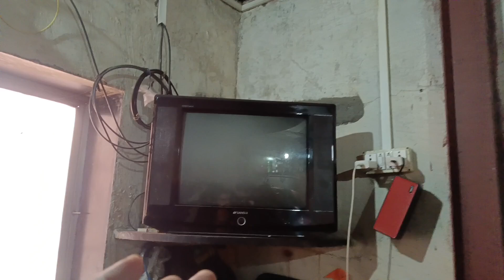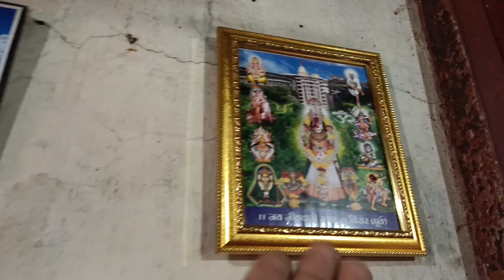मुंबई के मिडिल क्लास लड़के का छोटा सा घर देख लो 😯.... || Mumbai Middle Class Boy House 🏠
Dosto yeah mera new YouTube channel hai so please support me guys 🙏🙏
Is Channel per aapko alag alag jagah ke behtarin aur jabardast vlogs video dekhne ko milenge 📍
Jaise ki cycle tour🚴🚴,Cycling vlogs 🚴🚴, Cycle Riding,Tourist places 🌉🌉,Historical Places 🏚️🏚️ ETC.

  🙏🙏  Thanks For The Watching Dosto 🙏🙏